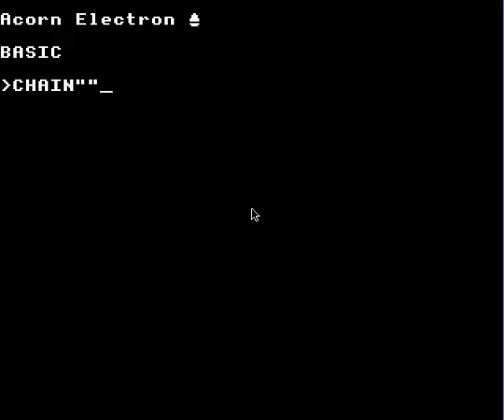Elixir - Acorn Electron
A professor has accidentally shrunk himself, now he has to get back into the dark room to get back to normal. It's based on a true story